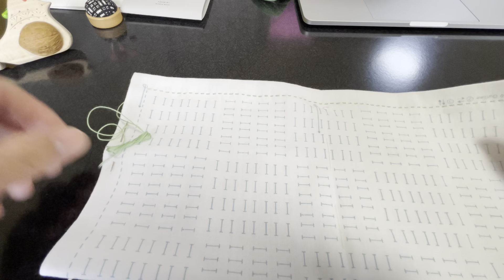春は、何故か「特別な感情」になります、そして、ん？何故か「チーム 積み木」ではない事に気づいたよ（積み木03 横田株式会社（DARUMA））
「積み木/ 横田株式会社（DARUMA）」柄を刺し始めました！まずは「外周の刺し子部分」です。